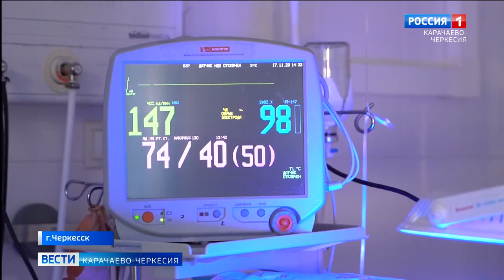Международный день недоношенного ребёнка отметили в Перинатальном центре Карачаево-Черкесии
Они выжили вопреки всему и сегодня радуют своих родителей кто первыми шагами и словами, а кто достижениями в разных сферах жизни. Международный день недоношенного ребёнка отметили в Перинатальном центре Карачаево-Черкесии